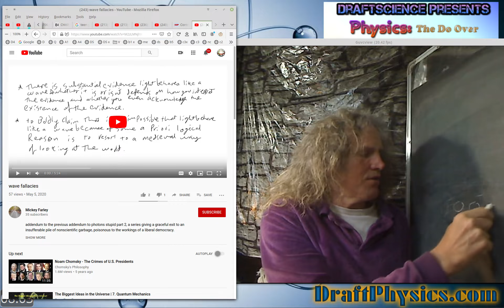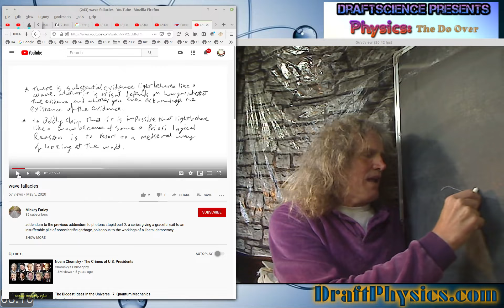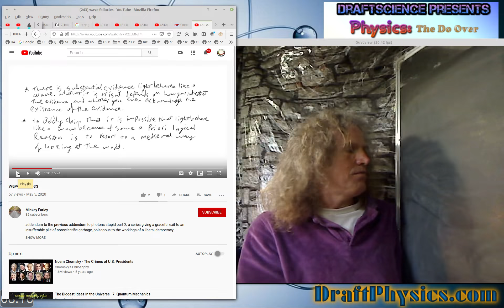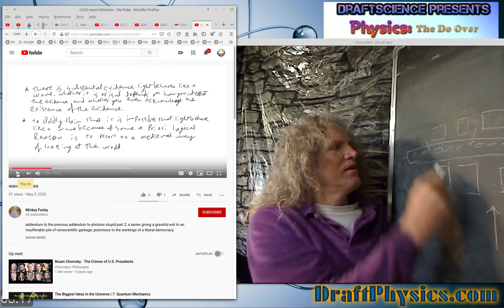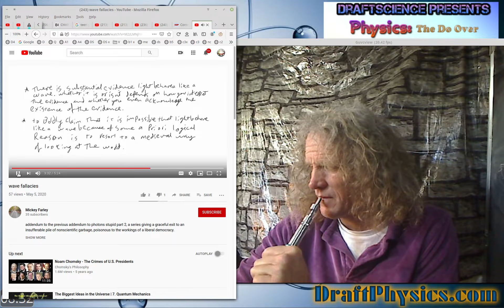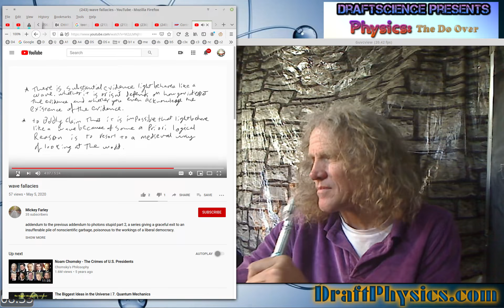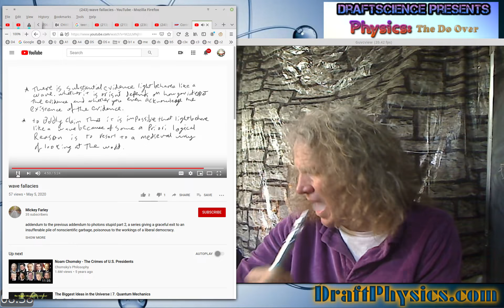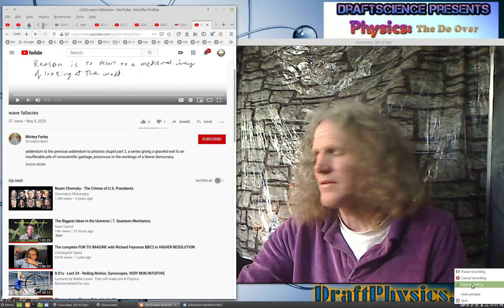DraftScience vs Their understanding of Science